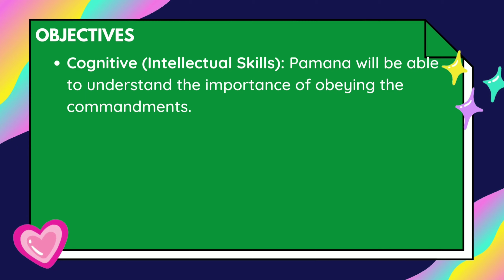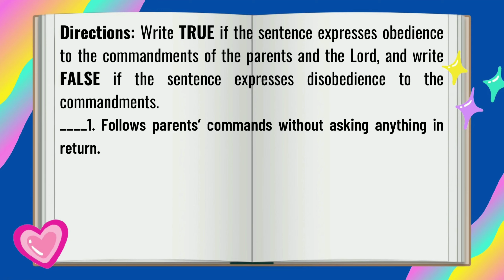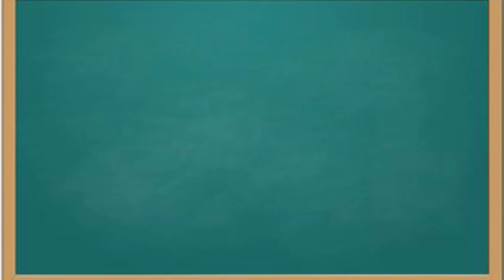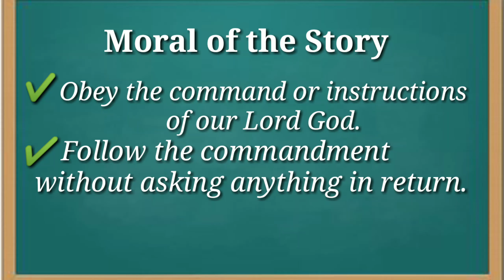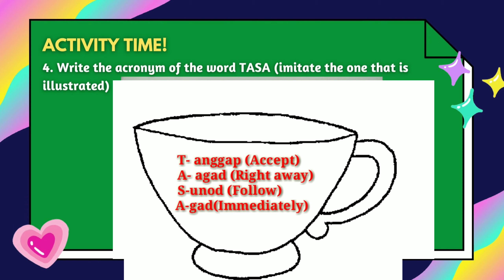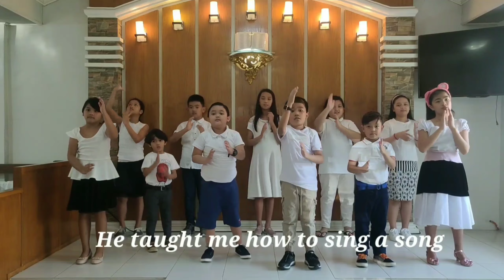DAVID'S INSTRUCTIONS TO SOLOMON | English Bible Story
DAVID'S INSTRUCTION TO SOLOMON | English Bible Story